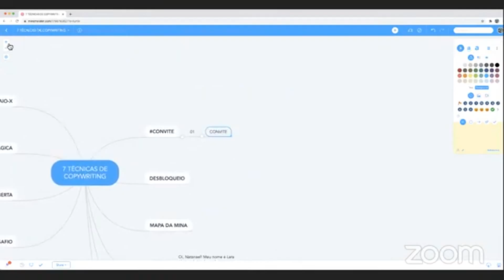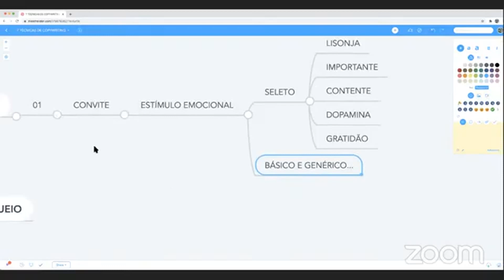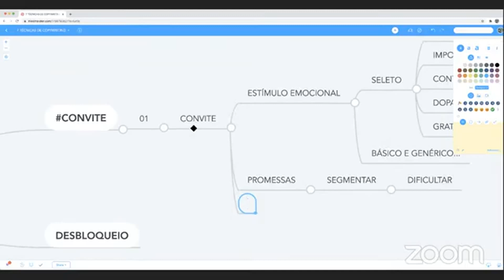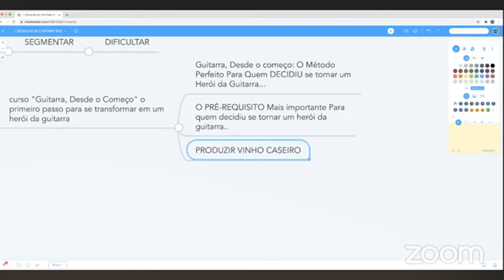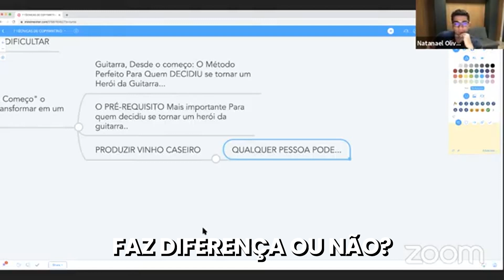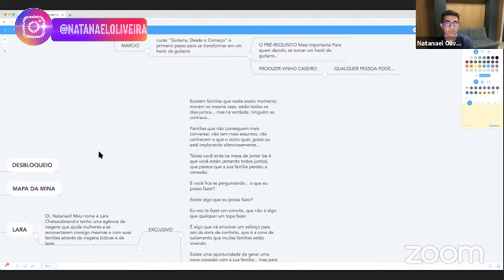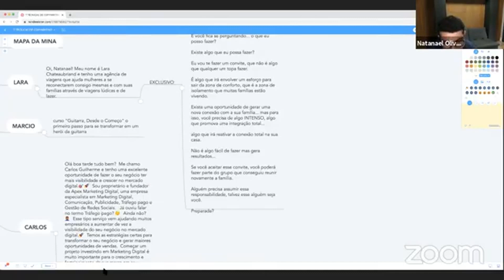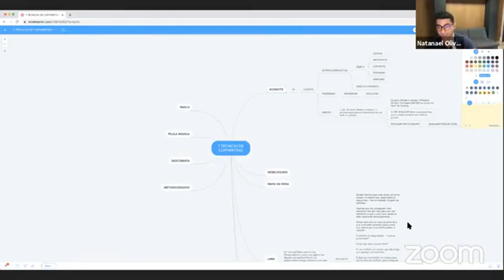Copywriting: Os poucos que conseguem aplicar essa técnica vendem todos os dias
Não são todos que conseguem aplicar essa técnica de copywriting, mas os poucos que conseguem vendem todos os dias

Quer aprender a escrever copys que vendem todos os dias? Conheça a Imersão de Copywriting

A verdade é que você não precisa ler 40 livros sobre copywriting. Há um princípio muito conhecido chamado princípio de pareto.

Nesse princípio a idéia central é que 80% dos resultados podem ser gerados a partir de 20% do que você faz e aplica.

E hoje eu posso te dizer que uma porcentagem significativa desses 20% no mundo da copy está relacionado a justamente isso… técnicas de copywriting.

Você dominando muito bem as técnicas de copywriting certas o sucesso é quase garantido. Você nunca mais vai gravar um vídeo, fazer uma live, fazer um webinar sem saber se isso irá vender ou não.

Esse é o poder de você dominar as técnicas de copywriting.

Mas não adianta só dominar meia dúzia de técnicas.

É preciso dominar as melhores técnicas e saber em qual momento específico, em qual contexto usar cada uma delas.

Se você deseja ir para um próximo nível na copywriting, dominar técnicas avançadas como essa do vídeo e saber exatamente como escrever para vender todos os dias eu te recomendo conhecer a imersão de copywriting.

Será 3 dias de puro conteúdo prático de copy para você sair de lá sabendo exatamente o que deve fazer para transformar textos em vendas.